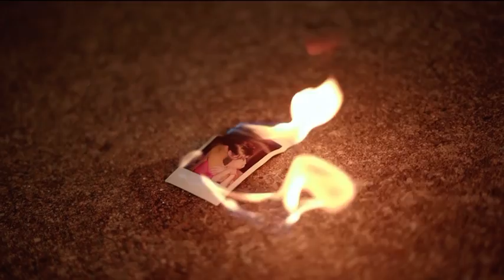Sara Spicer- “Love Will Hit You Hard” (official video)